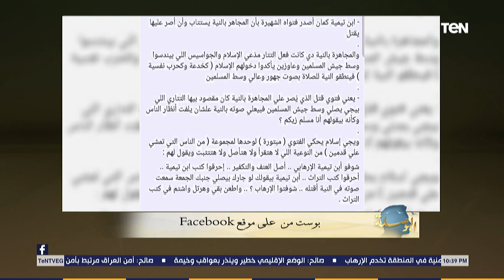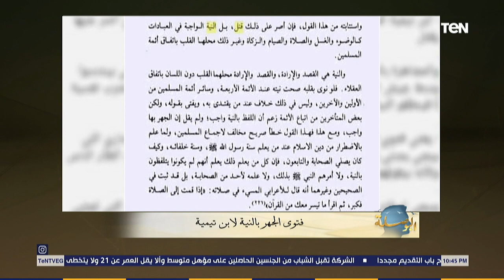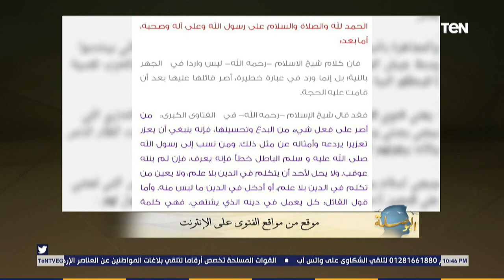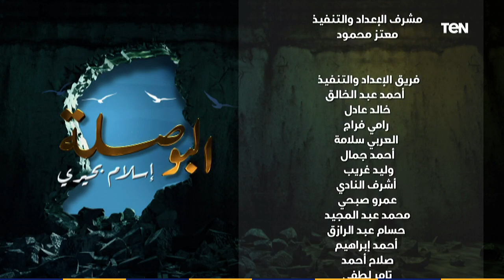البوصلة| كيف يتحول الإنسان المسلم العادي إلى"مجرم وإرهابي وقاتل" بفتاوى ابن تيمية-حلقة 25سبتمبر 2019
البوصلة - كيف يتحول الإنسان المسلم العادي إلى"مجرم وإرهابي وقاتل" بفتاوى ابن تيمية.. حلقة الأربعاء 25 سبتمبر 2019